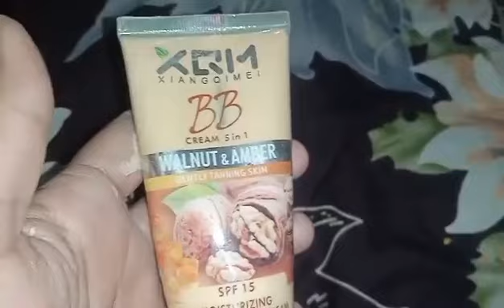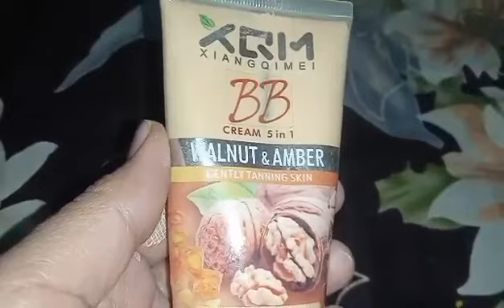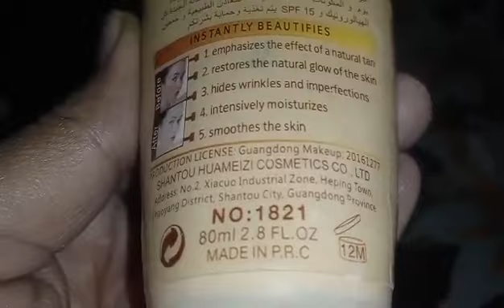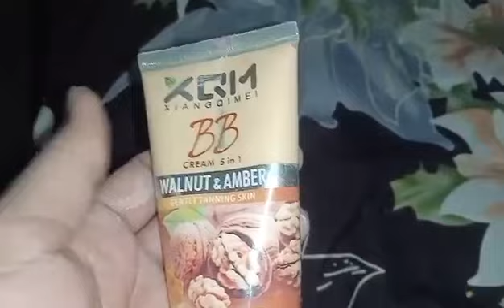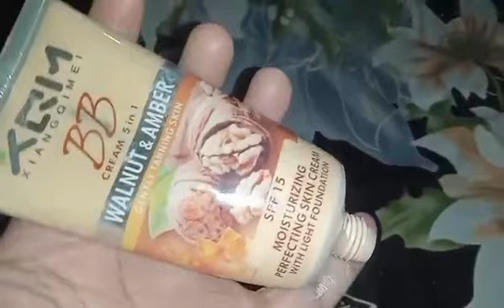B||. cream k fadha kya ha( grils k buse ke cream)